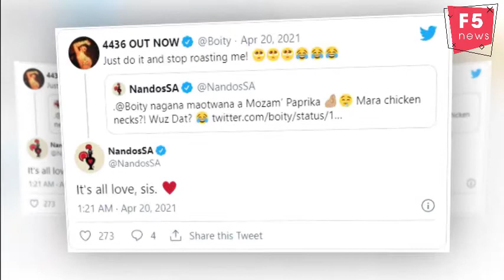Nandos responds to sangoma Boity after asking for chicken feet and necks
Mzansi rapper and media personality Boity Thulo wakes on a good day and felt the need to eat Nandos’ chicken feet and necks, but, Oops! they don’t do such.